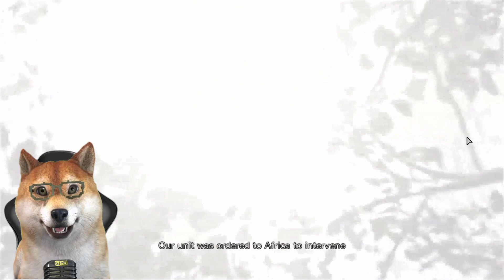STATUS BERBAHAYA : RESIDENT EVIL ZERO #5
STATUS BERBAHAYA : RESIDENT EVIL ZERO

SAKSIKAN JUGA YA RESIDENT EVIL 0 THE SERIES

DAN JANGAN LUPA LIKENYA GAIISS 👍👍👍
MAKASIH TEMEN TEMENKU SEKALIAN